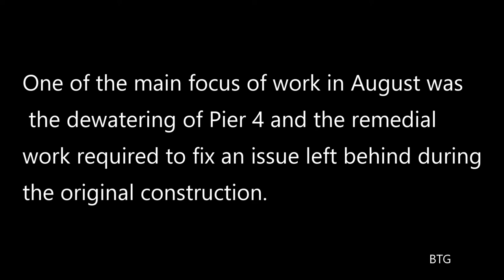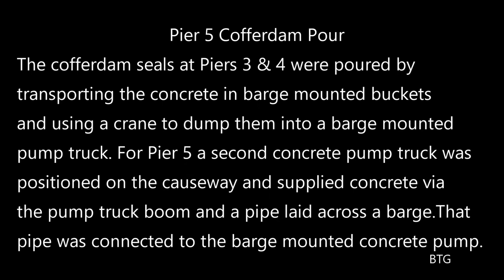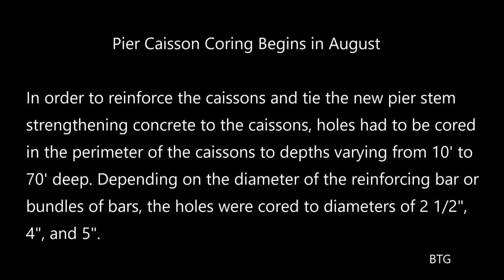A Tale of Bridging the Gap - Part 6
Continuing the saga of building the new Milton - Madison Bridge
                                        August 2011